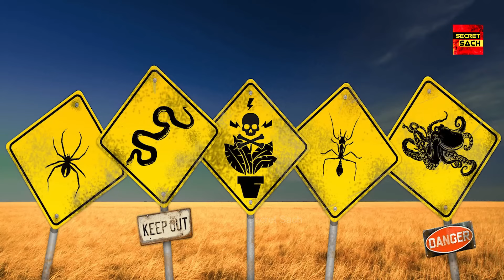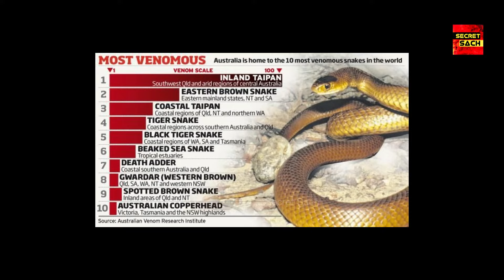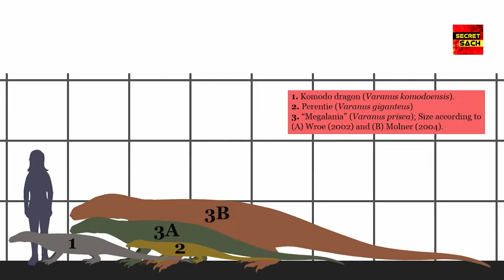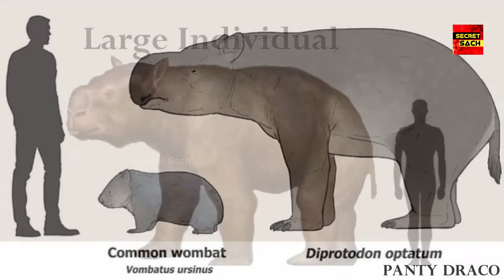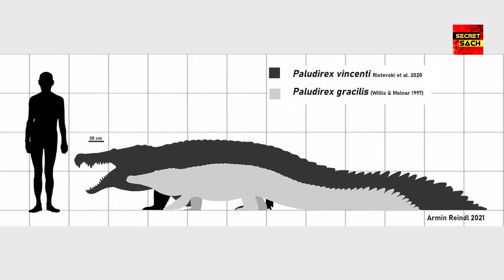Extinct Animals That Once Lived In Australia | Duniya Ka Sabse Khatarnak Vilupt Janwar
ऐसे विलुप्त जानवर जो करते थे ऑस्ट्रेलिया पर राज | Australia Ke Sabse Khatarnak Vilupt Janwar